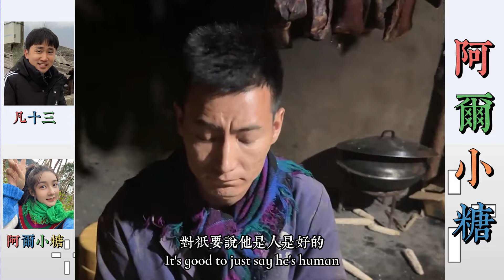阿爾小糖：溫寧是什麼情况，為什麼凡哥有話不說，阿長擔心溫寧，阿爾也搞不懂凡哥什麼意思。… 【松哥】